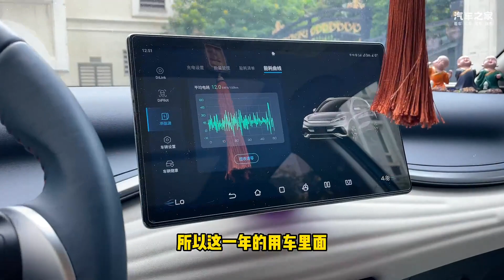三个缺点两大优势，比亚迪元Plus一周年用车感受